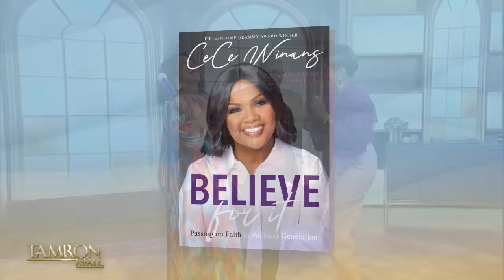Cece Winans Performs “Goodness of God” on “Tamron Hall”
15-time Grammy-winning gospel legend CeCe Winans performs “Goodness of God” off her album, “Believe For It.”